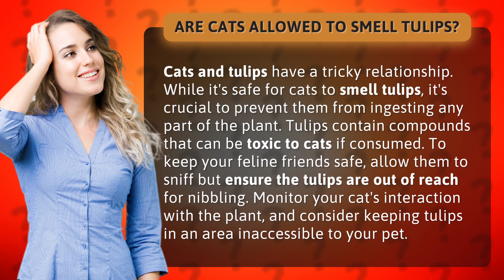Are cats allowed to smell tulips?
Can Cats Smell Tulips? The Surprising Truth Revealed • Cats and Tulips: What You Need to Know • Discover the truth about cats and tulips! While it's safe for cats to smell these beautiful flowers, it's crucial to prevent them from eating any part of the plant. Learn how to keep your feline friends safe while still enjoying the beauty of tulips in your home.